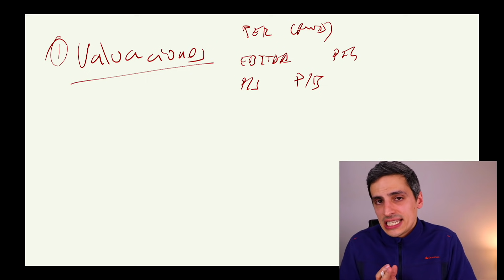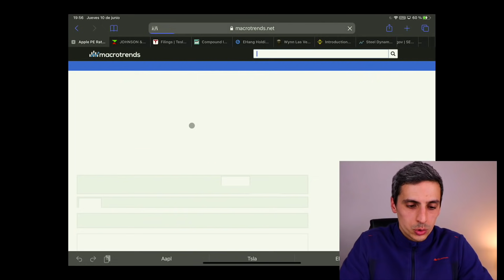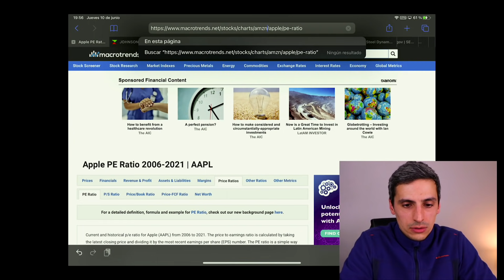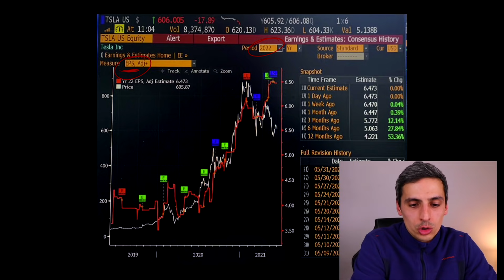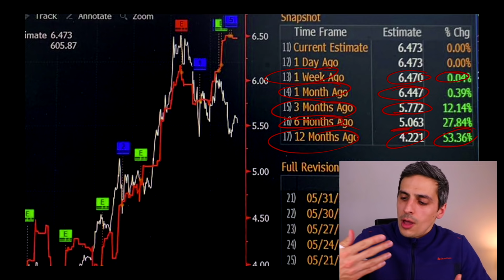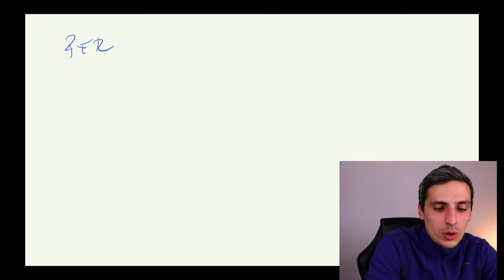Cómo calcular el PRECIO OBJETIVO de una ACCIÓN y HACER DINERO EN BOLSA? Aprende a valorar ACCIONES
Cómo podemos valorar acciones y calcular el precio objetivo de las mismas para, literalmente, comprar acciones baratas y venderlas caras haciendo dinero invirtiendo en bolsa? Es difícil aprender a invertir en bolsa, aprender a calcular y valorar acciones para encontrar las mejores oportunidades de inversión y ganar dinero comprando y vendiendo acciones en los mercados?

En este video analizamos cómo los mismos analistas miran a una acción desde un punto de vista de análisis fundamental para calcular su precio objetivo y poder invertir su dinero comprando acciones baratas y vendiéndolas más caras, repitiendo el proceso y haciéndose millonario con el tiempo.

Aprender a invertir en bolsa, invirtiendo en bolsa siendo un principiante, puede ser intimidante. Pero con sentidiño, poco a poco, y con las cosas claras, nuestro dinero trabajará para nosotros en vez de nosotros para nuestro dinero. Bien sean a través de acciones de dividendos con ingresos pasivos, bien sean a través de acciones de crecimiento, comprando acciones tecnológicas, o acciones value, acciones de valor, comprando acciones de cruceros, aerolíneas o incluso comprando acciones infravalorades, identificando qué acciones comprar en este 2021, vamos a poder multiplicar nuestro dinero, y con el tiempo, sin duda, vamos quizás a poder convertirnos en millonarios.

► Ledger, la mejor cartera fría del mercado para mantener seguras tus criptomonedas!

►Mi Equipo

O casi también mejor, con un café por BTC :)) - bc1qwwexa52dty8578rz67u8mtpysu4rdg7y254tlq